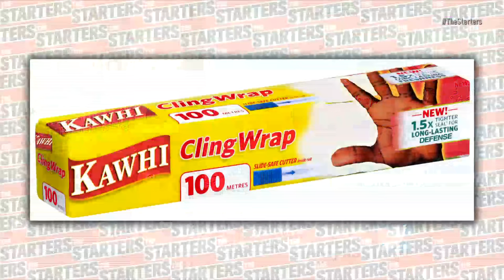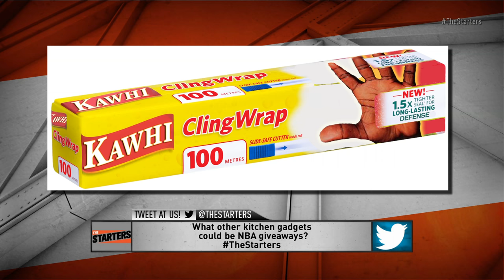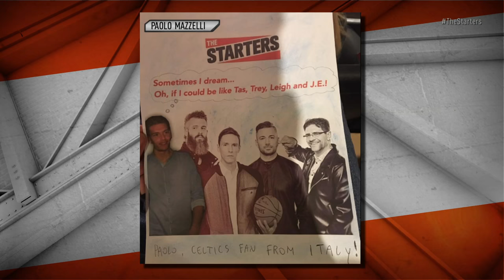NBA Daily Show: Apr. 7 - The Starters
On Friday's episode of The Starters, the guys debate which MVP favorite is under the most playoff pressure: Harden or Westbrook? What about Warriors: Steph or Durant? And how about the leaders of the 2-seeds: Isaiah or Kawhi? They also hand out Worst of the Week and then count down the Top 10 Plays from the past seven days! Watch The Starters weekdays at 700ET on NBATV and get more of them on their